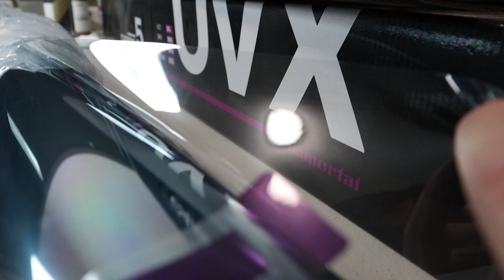Novedades de CARPRO mediados 2024 ¡¡¡¡ EN STOCK!!!!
Acompáñanos a ver los productos que nos acaban de llegar de CARPRO!